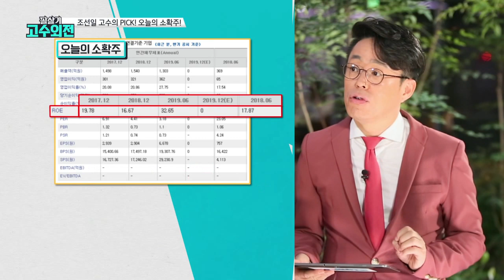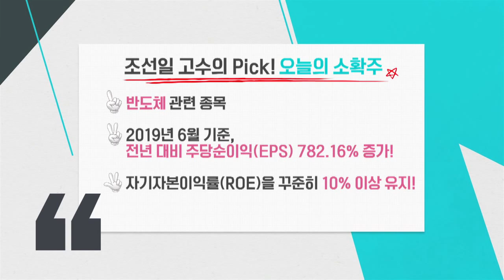추워지면 배당주 제철? 조선일 고수의 소확주 /필살기고수외전 (4/4)